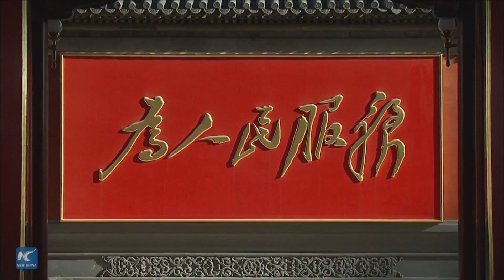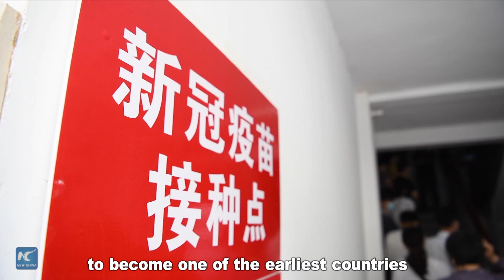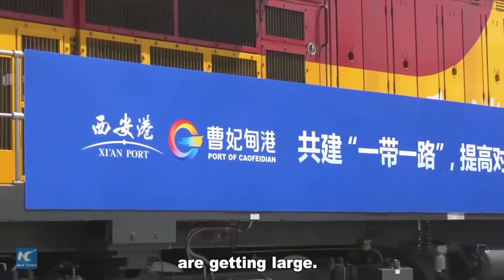GLOBALink | World political parties on CPC centenary: strong leadership indispensable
The strong leadership of the Communist Party of China is the decisive factor for China's success that has earned global respects, world party leaders say